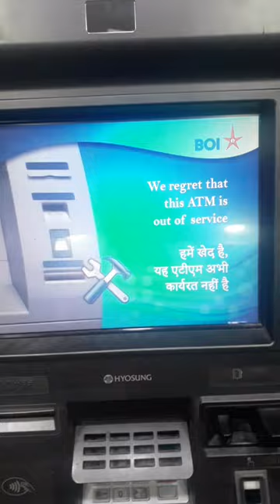Ajk ATM kharap chilo😓😓😓😪Mini vlog